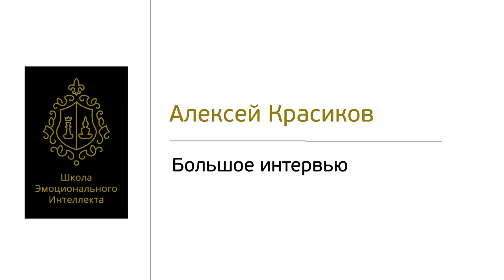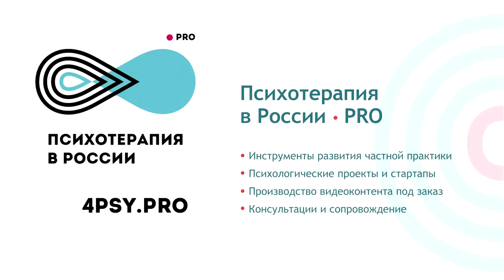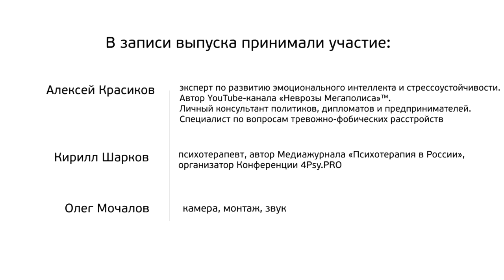Большое интервью Алексея Красикова медиажурналу «Психотерапия в России»